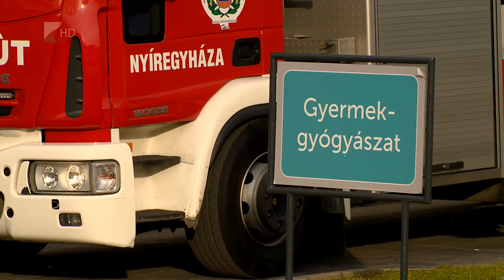Látogatóban a tűzoltók - Kölcsey Tv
Az ablakon keresztül érkeznek a karácsonyi ajándékok a gyermekekhez Nyíregyházán a Jósa András Oktatókórházban. A különleges meglepetésben a város tűzoltói működnek közre, akik emelőkosaras jármű segítségével a magasból lepik meg a kis betegeket. A Nyíregyházi Hivatásos Tűzoltó-parancsnokság emberei évek óta tartanak rendszeresen gyakorlatokat az egészségügyi intézményben, idén az első alkalom, hogy az adventi készülődésbe is bekapcsolódnak.